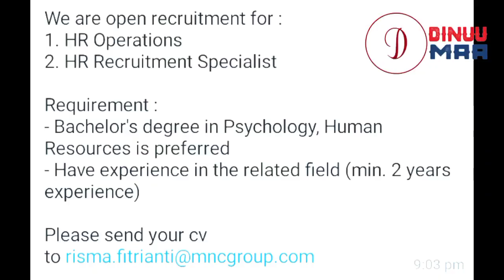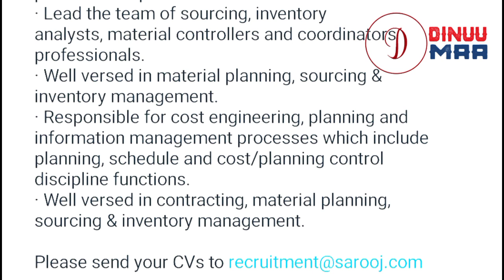Dubai Job's | Hurry Up | Don't miss the Opportunity | Tamil | Live Jobs Update | DINUU MAA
Gulf jobs update: ( UAE and Qatar)
1.Welder and fitting jobs
2.B.Pharma Jobs  ( DHA License Must)
3. HR Jobs
4.Civil Engineer
5.Projct Manager.

full video watch and you will get opportunity

   ***Please share your Commends its would very appreciate for me ***

Kindly Follow My Playlist  All  My VIDEOS . Meet you in my next video...Take care.. Until😊 I am DINUU MAA